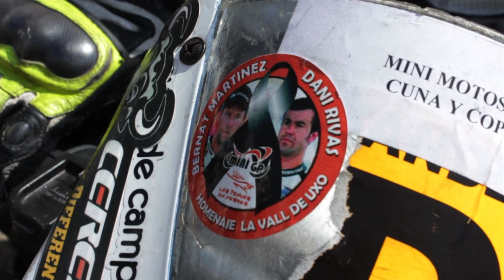RFME Copa De España de MiniVelocidad. Circuit CV Ricardo Tormo 2-8-15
RFME Copa De España de MiniVelocidad
2 de Agosto 2015, Circuit Comunitat Valenciana Ricardo Tormo (Cheste, Valencia)